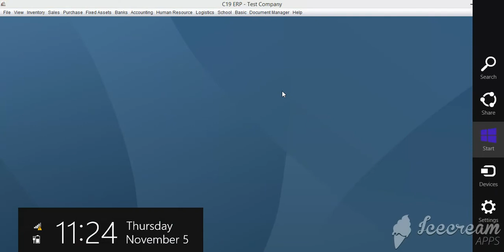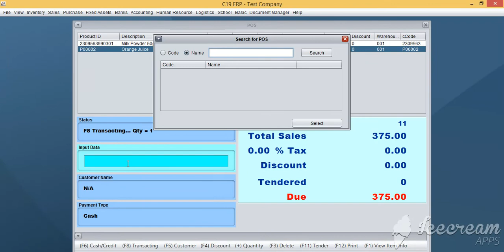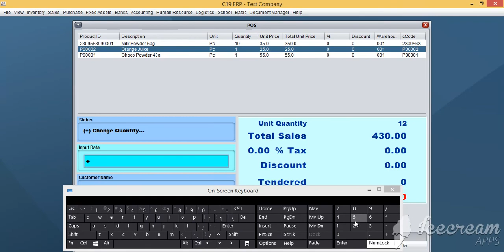How To Transact Sales In POS